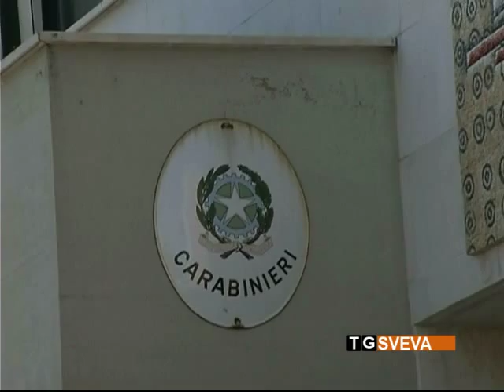Rapinarono sala slot a Trani: arrestati due baresi. Incastrati da telecamere e foto su Facebook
Sono stati arrestati due dei quattro rapinatori che, il 14 gennaio scorso, assaltarono una sala slot di Trani, aggredendo un dipendente e fuggendo con un bottino di 3500 euro. Ad incastrarli, le telecamere di videosorveglianza interne al locale e alcune foto pubblicate sui profili Facebook dei malviventi.